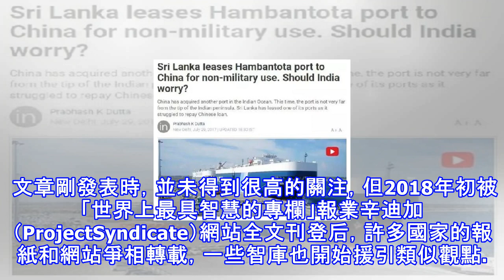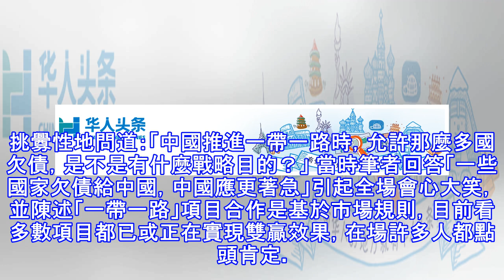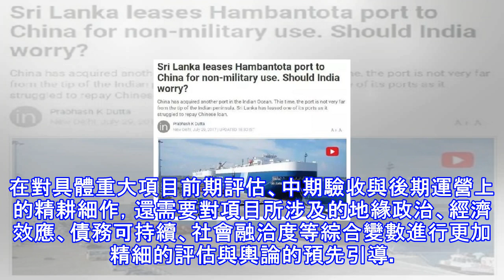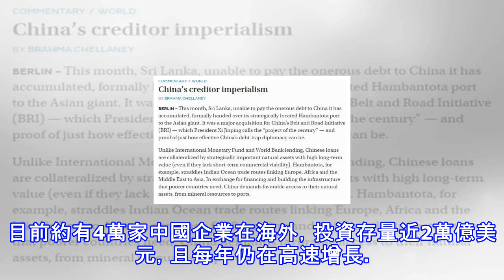為抹黑「一帶一路」，印度學者又造了個詞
當「一帶一路」建設進入第五個年頭，並以和平合作雙贏的誠意、共商共建共享的理念逐漸獲得越來越多人的認可與接受時，一些外國學者卻妒火中燒，頻頻創造新詞，抹黑「一帶一路」。這其中的不少論調都不值一駁，有的則被回擊得體無完膚。但近期，一種冠以「中國債權帝國主義」論調逐漸在國際場合流傳起來。連月來，筆者數次在國際場合聽到類似邏輯與對中國的相關懷疑。對此，中國需要高度警惕，以有效的方式應對此類論調對「一帶一路」進一步建設的混淆與干擾。「債權帝國主義」的危害極大2017年底，印度新德里政策研究中心布拉瑪·切拉尼（BrahmaChellaney）教授寫了一篇題為《中國的債權帝國主義》（China』s Cred...